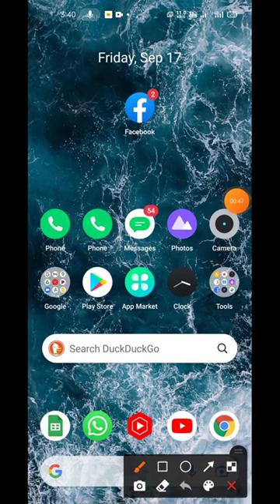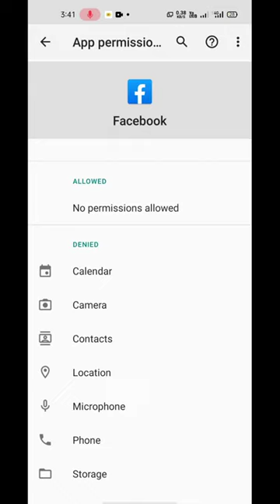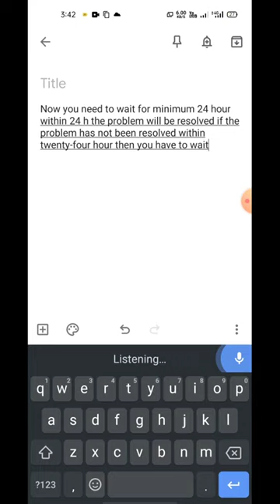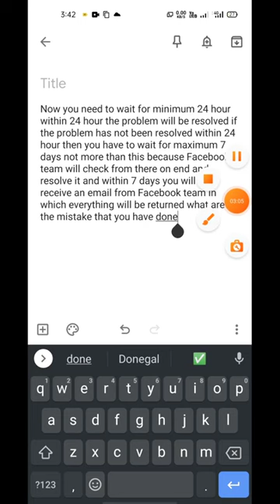Facebook account is locked how to unlock facebook account